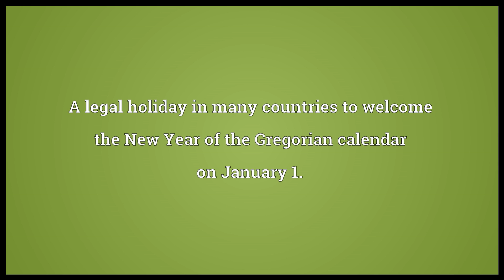New Year's Day Meaning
Video shows what New Year's Day means. A legal holiday in many countries to welcome the New Year of the Gregorian calendar on January 1.. New Year's Day synonyms: New Year's.  New Year's Day pronunciation. How to pronounce, definition by Wiktionary dictionary. New Year's Day meaning. Powered by MaryTTS